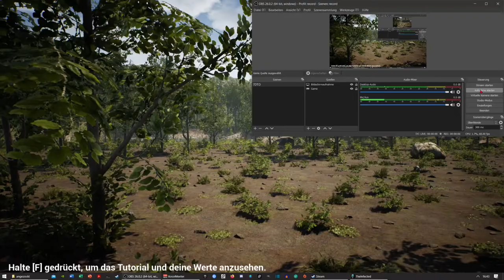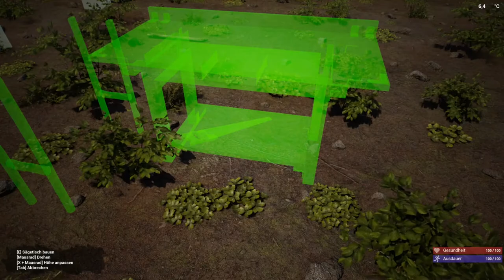TheInfected 1/2 - angezockt & ausprobiert [Let´s play ] [german - deutsch] [gameplay]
Datum der Erstveröffentlichung: 7. August 2020
Entwickler: Digital Experience Studios Inc., DigX Studios
Herausgeber: Digital Experience Studios Inc., DigX Studios

The Infected is an open world sandbox, survival crafting game. Build your base defend and protect yourself from wildlife and infected Vambies. (Hybrid Vampire-Zombie)